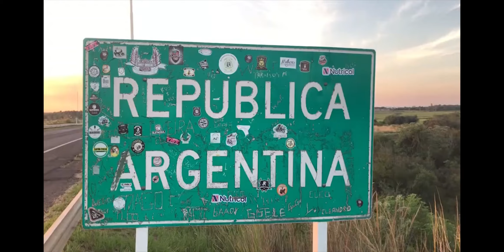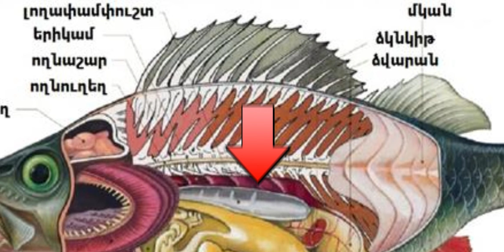7 ամենաԱնդուր կենդանիները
Հավաքել եմ, իմ կարծիքով, ամենաանդուր 7 կենդանիների: